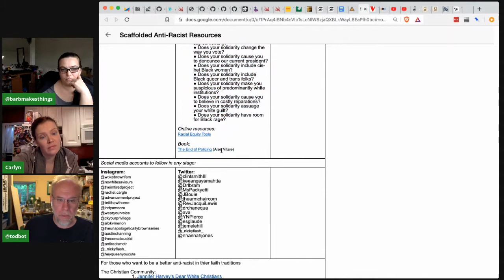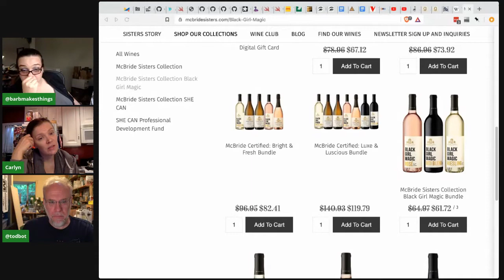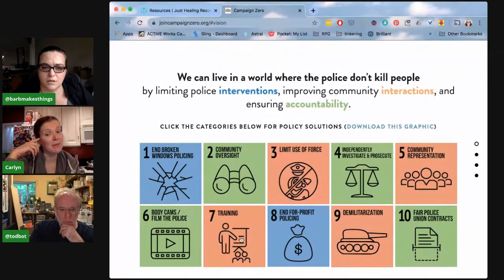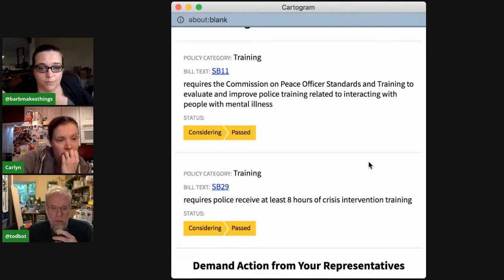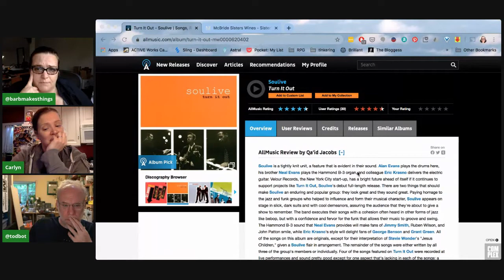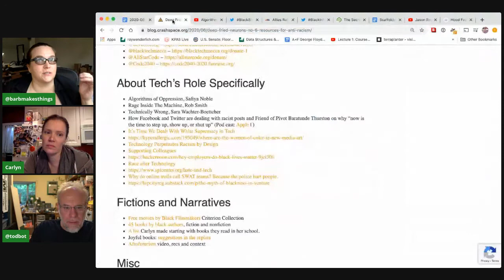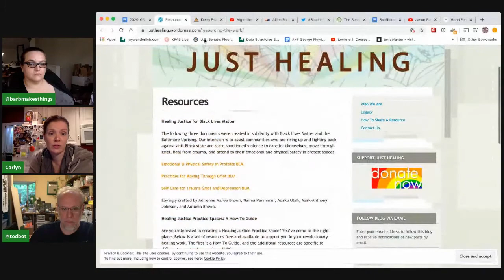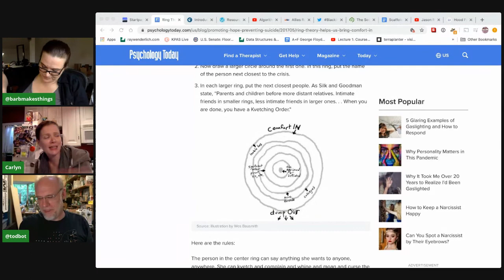Deep Fried Neurons - Resources for Anti-racism, Ep 6